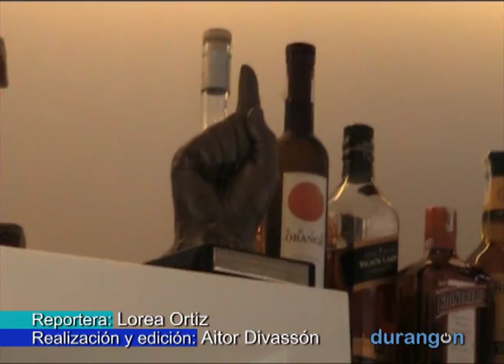El Gora Gora es recompensado por su accesibilidad